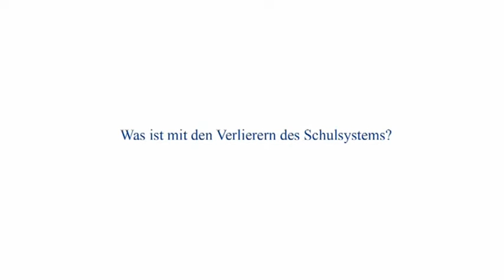Ulrike Stedtnitz - Mythos Hochbegabung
Aus der Reihe "HORIZONTE. Expertengespräche des Stifterverbandes": Interview mit Ulrike Stedtnitz, Erziehungspsychologin und Mitgründerin zahlreicher internationaler Projekte in der Begabungsförderung

Ein Gespräch über den Mythos Hochbegabung und die Überschätzung des IQ-Werts, über Kompetenzerwerb als Entwicklungsprozess, ein aktivierendes Lernumfeld und eine gesunde Fehlerkultur

Stedtnitz: "Das Konstrukt, dass man an einem IQ-Wert festmacht, wer hochbegabt ist, ist nicht haltbar. Wir tun Kindern und auch Schulen keinen Gefallen, wenn wir an so einem statischen Hochbegabungskonstrukt festhalten. Wir müssen das dynamisieren."

"Passive Kinder werden zu passiven Erwachsenen, werden zu passiven Wählern, werden zu Menschen, die aufgegeben haben. Das beste Lernen findet da statt, wo Menschen aktiv dabei sind."

"Immer Erfolg haben zu müssen, verhindert eine gesunde Fehlerkultur. Ich würde lieber ein Kind dafür loben, dass es sich anstrengt, und dann darf es auch mal einen Fehler machen."